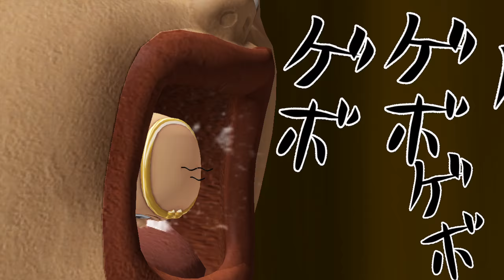J-Stars Victory Vs. + (PS4) Online Replays 201